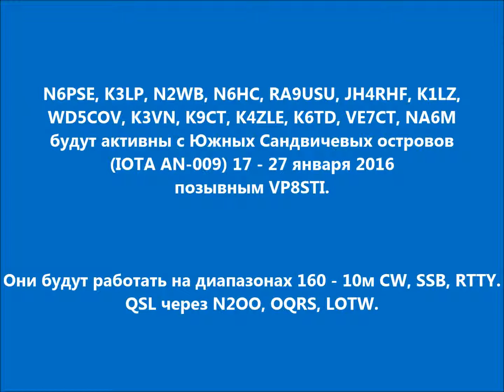VP8STI Южные Сандвичевы острова. С сайта dxnews.com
N6PSE, K3LP, N2WB, N6HC, RA9USU, JH4RHF, K1LZ, WD5COV, K3VN, K9CT, K4ZLE, K6TD, VE7CT, NA6M будут активны с Южных Сандвичевых островов (IOTA AN-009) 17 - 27 января 2016 позывные VP8STI.